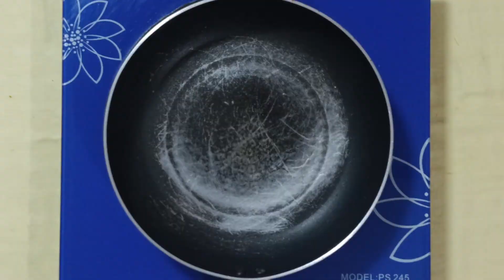How to Make Delicious Lachcha Semai | Easy Recipe for Perfect Cooking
We'll demonstrate how to prepare the popular and delectable Lachcha Semai, a dessert made with vermicelli noodles, in this video. Follow along as we offer our detailed recipe, which will help you produce the ideal flavor and texture for your lachcha semai.

We'll begin by outlining the necessary supplies and tools for making this delicacy, and after that we'll demonstrate how to get the vermicelli ready for cooking. You'll discover how to acquire the ideal texture and consistency, how to prevent frequent blunders that might make your food taste terrible, and other useful information.
When the vermicelli is prepared, we'll teach you how to prepare it in a rich milk sauce with flavorful spices so that every bite is bursting with scrumptious flavor. Additionally, we'll provide you with serving suggestions for your Lachcha Semai, including garnishes and accouterments that will transform it into a show-stopping dessert for any celebration.

This simple Lachcha Semai dish is guaranteed to surprise your guests and family, whether you're an experienced cook or a culinary novice. Put on your apron, get your ingredients, and let's start cooking!